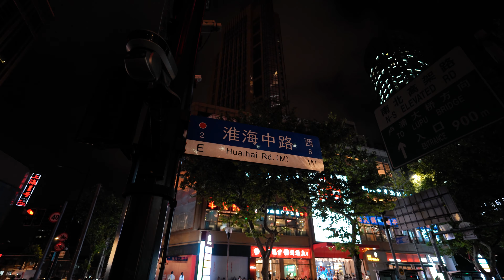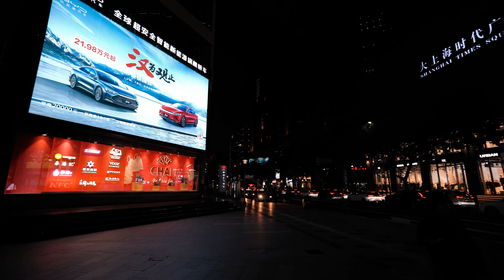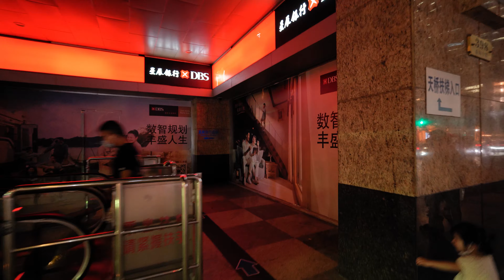【Shanghai Walking Tour 】Huaihai Rd（M），Great World【4K】CHINA